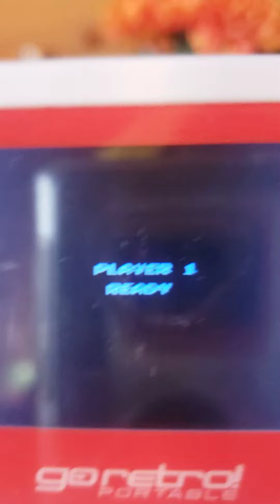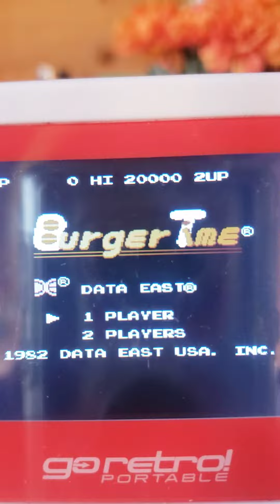(Burger Time) Go Retro PORTABLE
Burger Time gameplay.  Nes